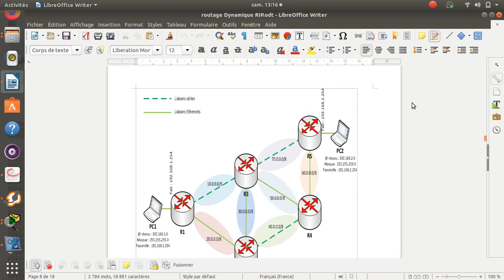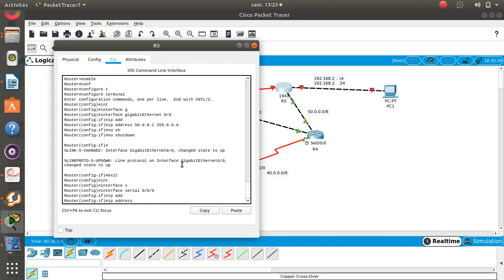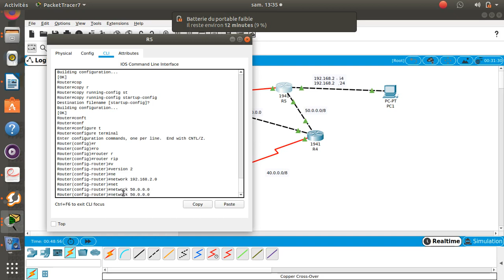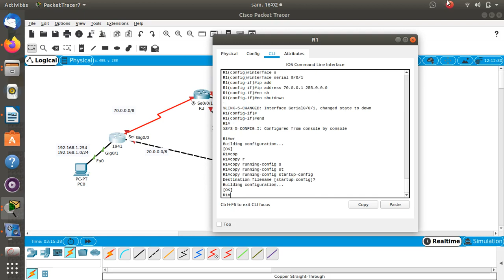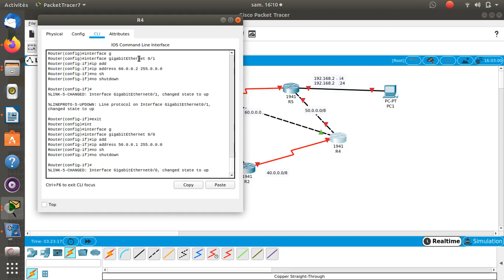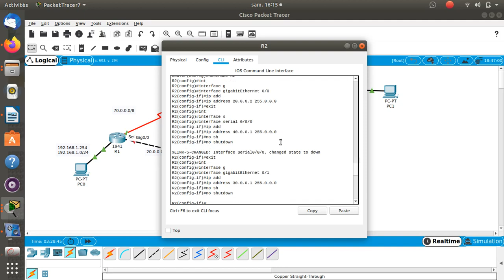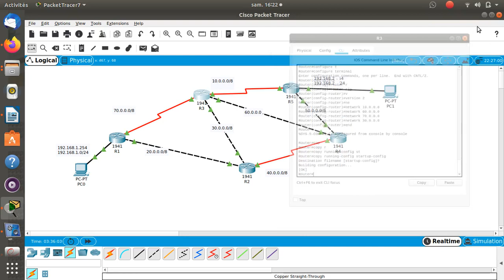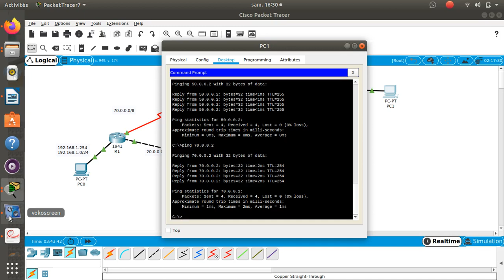Configuration dynamique RIP Version 2 en français Cisco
Youssouf Abdallah